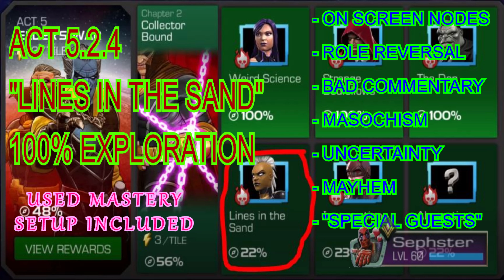MCOC - Act 5.2.4 - Lines in the Sand - 100% Exploration - Storm Boss - MCOC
Act 5.2.4 - Lines in the Sand - 100% Exploration - Storm Boss - MCOC

Here we go again, what does it take to get past this at my play level?